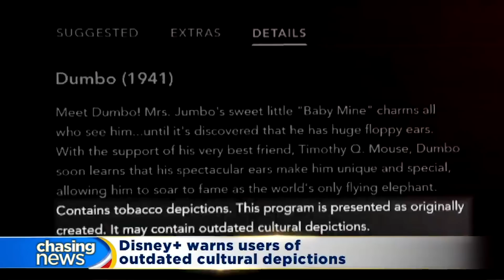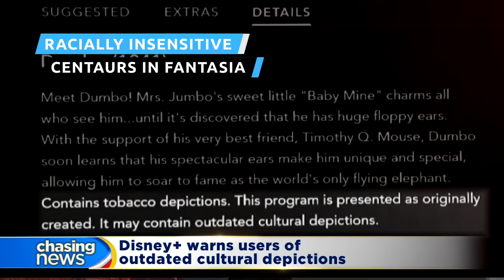Movie Scenes That Got Cut For Going Way Too Far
Movies are meant to entertain audiences, but there are also movies that are made to stir emotions and shake us to our core. Great filmmakers often push the boundaries of filmmaking to tell stories that are provocative.

Provocation helps move stories forward, but sometimes movies do go too far in the attempt to create great scenes. The movies will often have to get altered or cut in order to receive an appropriate rating from censors.

These scenes never got to see the light of day until now. Let's take a look at some movie scenes that got cut for going way too far.

Zootopia's 'taming parties' | 0:00
Deadpool's vulgar bar scene | 1:14
Murphy's demise in Robocop | 2:04
Team America puppet love | 2:54
Spilling guts in Scream | 3:43
Killing baby Hitler in Deadpool 2 | 4:32
Gay panic in Back to the Future | 5:37
Grisly ends in The Black Cauldron | 6:48
The Devils’ multiple wild scenes | 7:45
The "Insane" deleted Joker scene | 8:55
Racially insensitive centaurs in Fantasia | 9:58